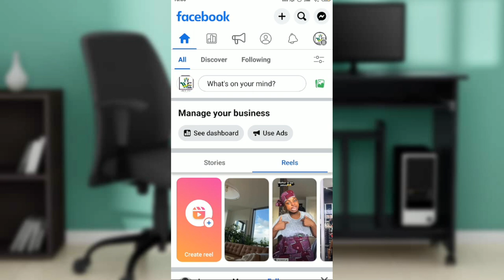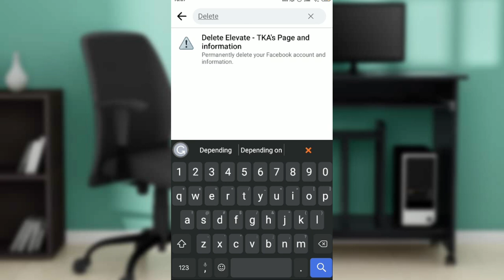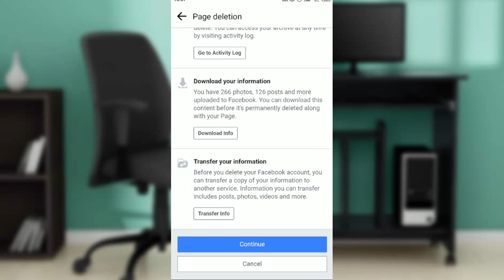How To Delete Facebook Page (Easiest Way)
Today we talk about How To Delete Facebook Page, so stay until the end of the video to see the full explanation.